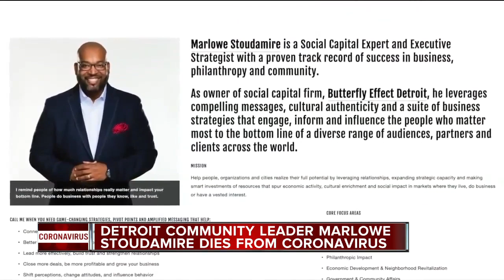Beloved Detroit community leader Marlowe Stoudamire dies after contracting coronavirus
The coronavirus is  hitting close to home at Henry Ford Hospital. Staff say they are in shock and disbelief as the friend and former colleague Marlowe Stoudamire died after contracting COVID-19.